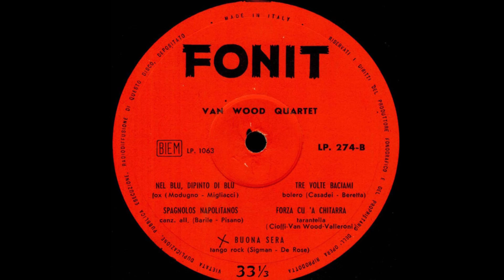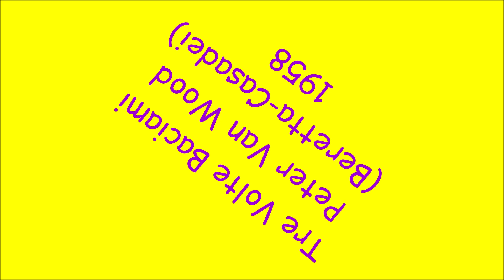Tre Volte Baciami - Peter Van Wood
Beretta - A.Casadei 1958